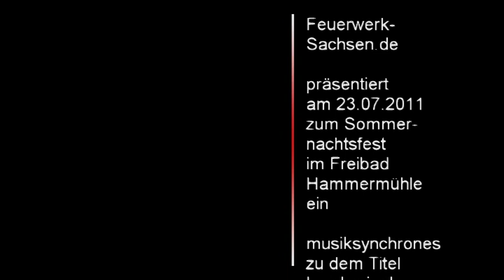lumberjack.mpg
Sommernachtsfest 2011, Heidebad Hammermühle